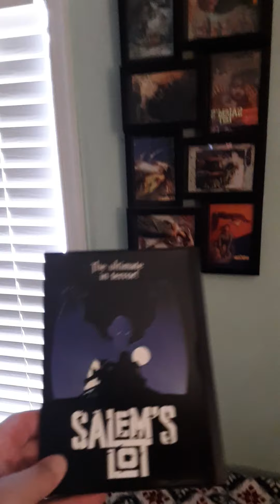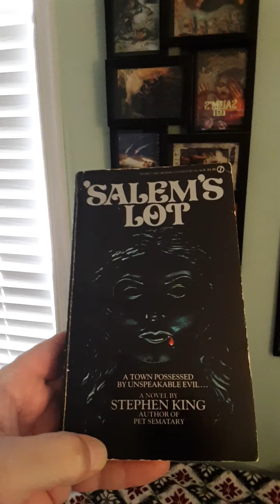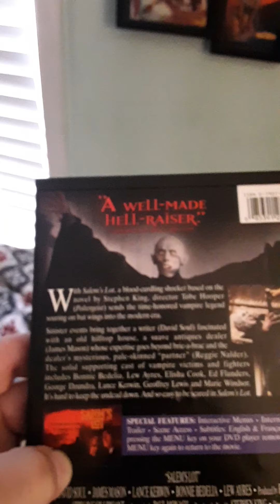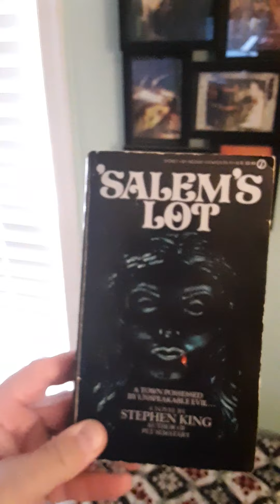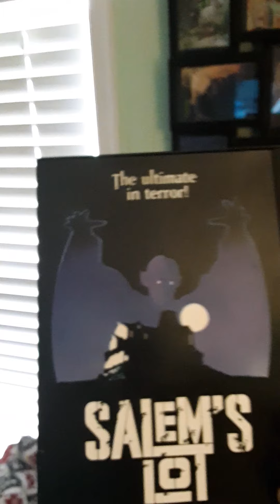DJs movie room episode #2